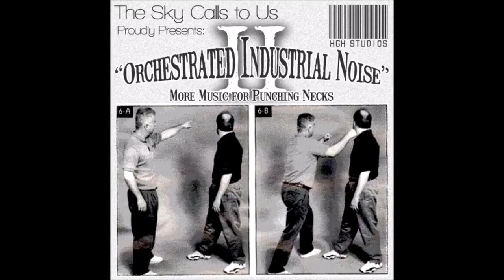The Sky Calls to Us - The Buried pt. IV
Artist: The Sky Calls to Us
Title: The Buried pt. IV
Album: Orchestrated Industrial Noise II
Date: 2015